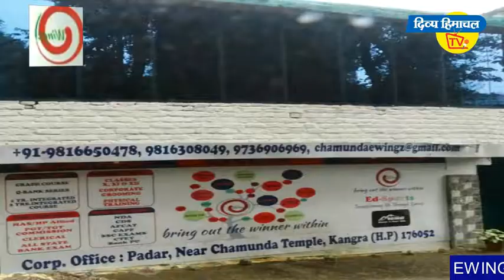चामुंडा में नौ दिन से चल रहा महायज्ञ संपन्न, भक्तों ने डाली पूर्णाहुति।